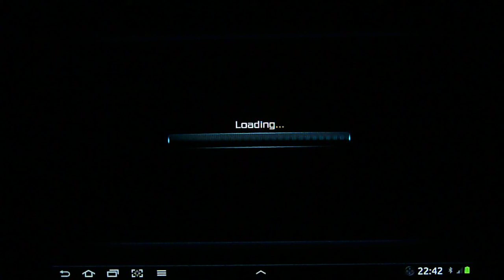Galaxy on Fire 2 HD on Samsung Galaxy Tab 7.7 with Sixaxis Controller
JB 4.1.2
Stock and ROOTED+CWM

To Get this map Profile for your Galaxy TAB 7.7